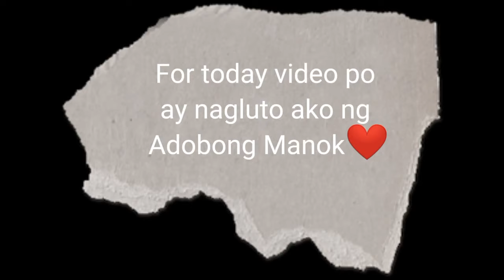Easy Chicken Adobo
Today, I cooked a very easy recipe, marinated chicken.